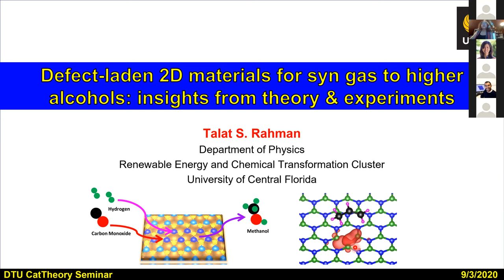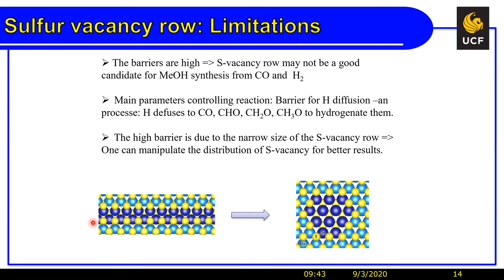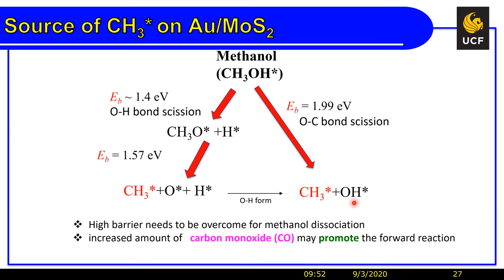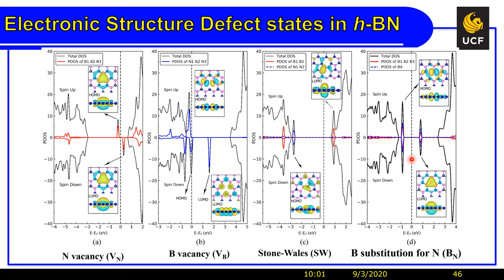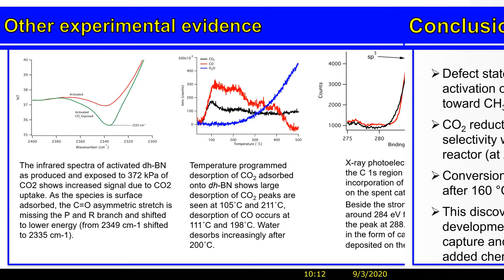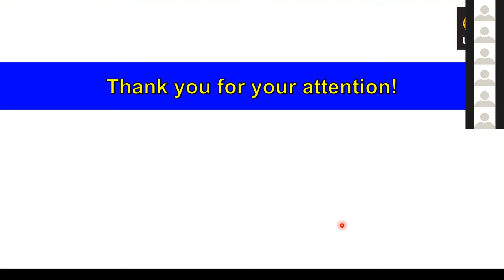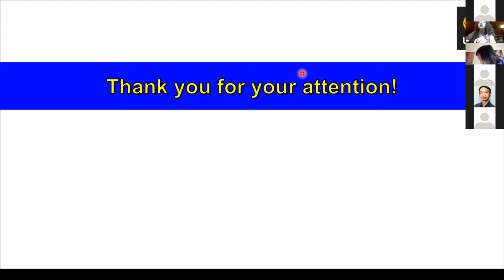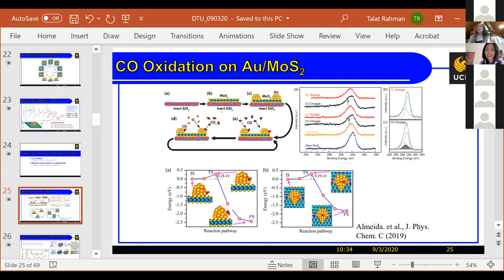Webinar 10: Prof. Talat Rahman, University of Central Florida, USA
Defect-laden 2D materials for conversion of syn gas to higher alcohols: insights from theory and experiments